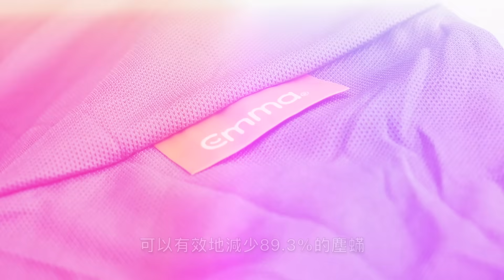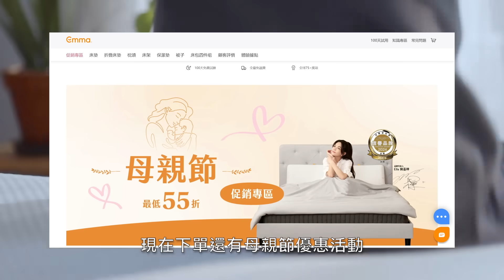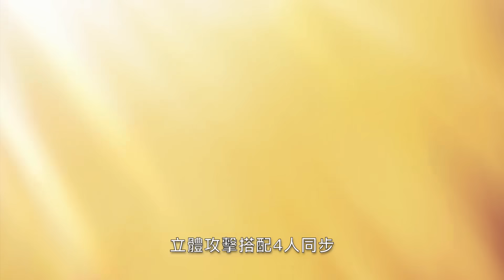排球少年｜垃圾場決戰中，音駒拿出了多少戰術&招式去對付烏野ft.@EmmaSleepTaiwan 【RIVER動漫觀後談】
我自己之前睡的床墊就太軟，躺下去會有很明顯的凹陷，後來才知道這樣很容易造成背部緊繃，長期下來甚至有可能會有脊椎歪斜的問題。床墊太硬的話也不OK，很容易會因為腰部沒有貼服造成痠痛等問題。德國Emma的石墨烯黑鑽床墊的軟硬度就很適中，我自己試睡了一個月，躺起來很貼合身體的曲線，包覆感相當紮實且支撐力很足，無論是平躺還是側躺都可以讓脊椎保持直線。最近剛好天氣漸漸變熱，這款石墨烯黑鑽床墊採用了黑科技鑽石涼感技術，可以幫助你快速達到冬暖夏涼的效果進而更快進入到熟睡狀態。

現在下單還有母親節優惠活動，最低折扣55折！
或是輸入我的專屬扣碼：RIVER859710，即可獲得粉絲專屬全品項9折優惠，不限金額與品項，
可搭配官網的折扣活動一起使用！